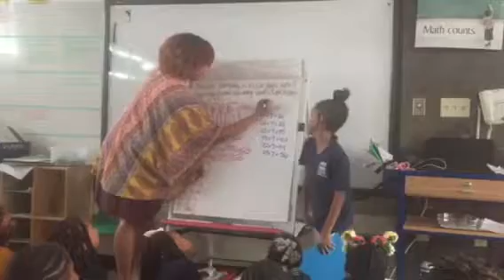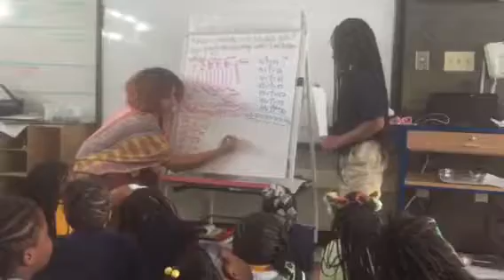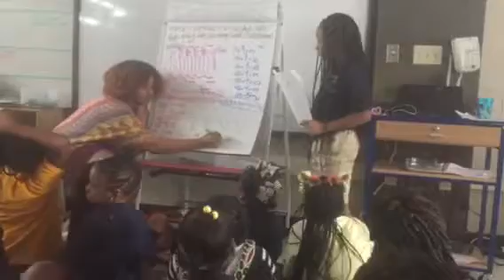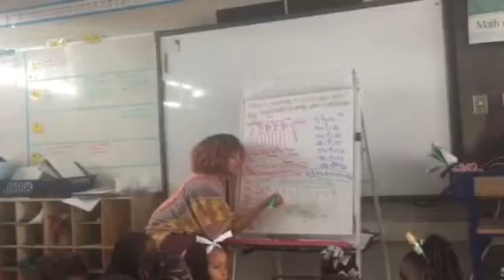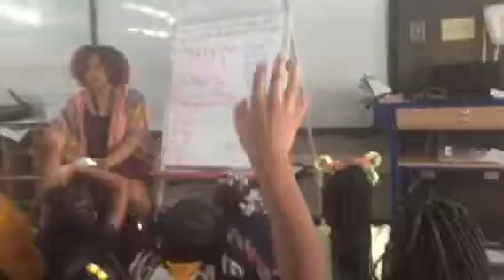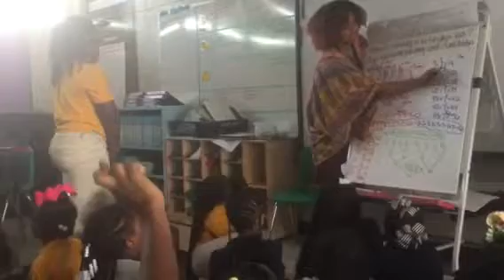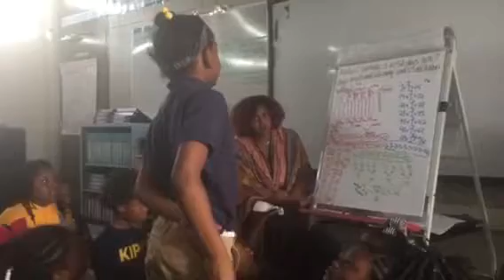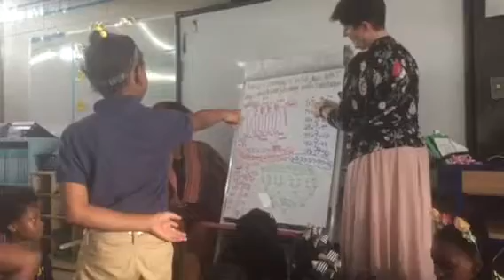Jones CGI Discourse Part 2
Dr Smith visit 9.5.17